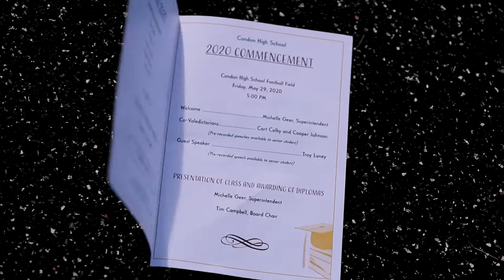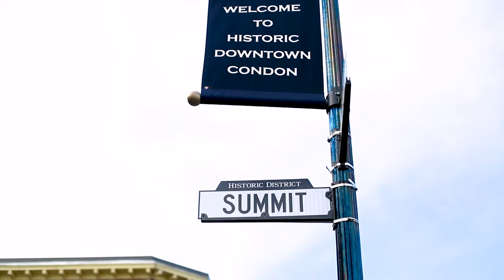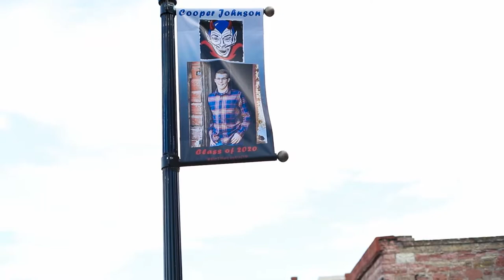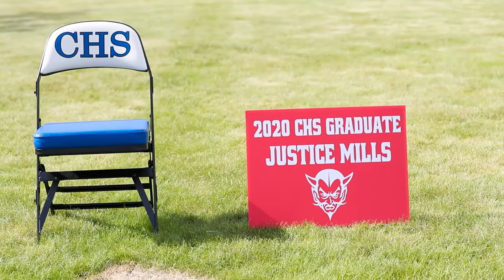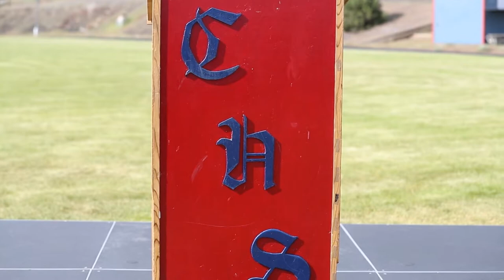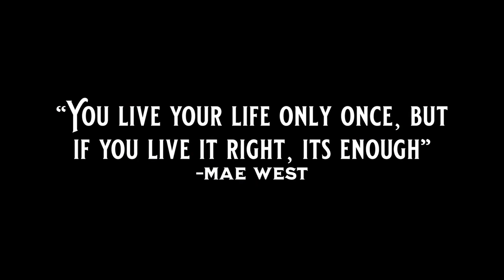Condon High School Graduation Class of 2020